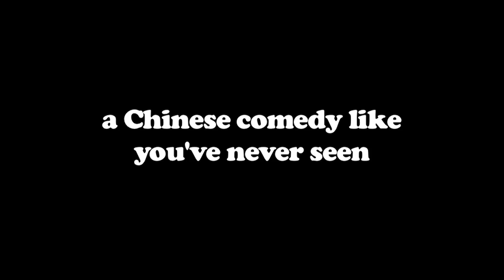"Red Light Revolution" Trailer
Sneak peek teaser for China's first and only sex shop comedy, "Red Light Revolution". The film was recently included on the BFI's "10 Great Films Set in Beijing" list.

Based on the 2008 Australia Inside Film award nominated script, "Red Light Revolution" follows a luckless Beijinger who risks it all to open an adult shop, sparking a sexual revolution in his conservative neighbourhood.

The film stars Zhao Jun, Vivid Wang, Jiang Xiduo, Masanobu Otsuka ("City of Life and Death"), Tess Liu ("The Karate Kid"), Tian Huimin ("Mao's Last Dancer"), and Ji Qing ("Gasp"). Written and directed by Sam Voutas (actor, "City of Life and Death") and produced by Melanie Ansley.

Winner of the Audience Award at the 2011 Terracotta Far East Film Festival. Official selection at the Sao Paulo, Santa Barbara, Cleveland, Newport Beach, Atlanta, Cinequest, Los Angeles Asian Pacific Film Festivals.

Film features the music of Chinese bands such as: Mama's Mud, Bigger Bang, PB33, A Hidden Trace, Radiohip, I Love This Band, Hypocrite, WWW, Red Curtain Island, and Ruby, amongst others. Song featured in this teaser: "Highway 69" by Teddy's Wish.